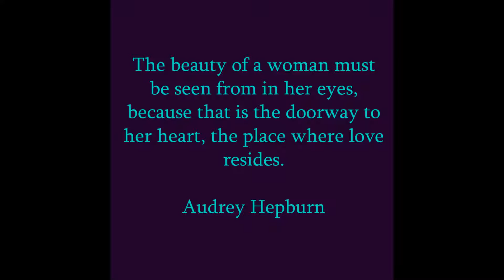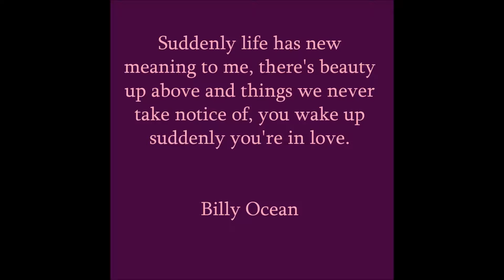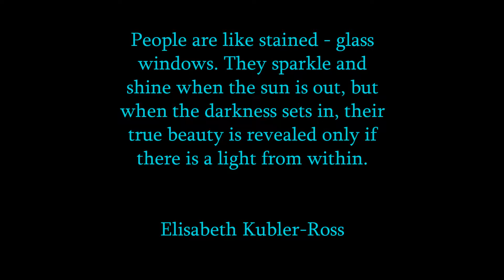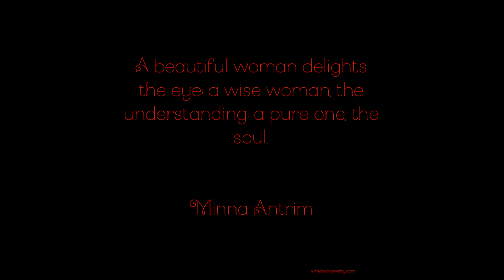The Beauty of a Woman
"The beauty of woman is not only on her face or in the shape of her body but the smile on her face, the love in her heart, and the light in her soul."  Sarah Stewart-Skelton